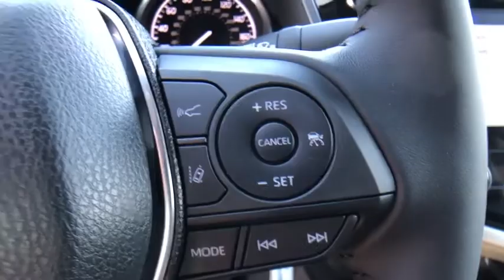2020 Toyota Camry at Puente Hills Toyota. Servicing Claremont, West Covina, Diamondbar, Rowland Heig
Super White New 2020 Toyota Camry available in City of Industry, California at Puente Hills Toyota. Servicing the Claremont, West Covina, Diamondbar, Rowland Heights, Hacienda Heights, La Puente, CA area.

2020 Toyota Camry SEbr2.5L I4 DOHC 16Vbr28/39 City/Highway MPGbrBlack Cloth. . Welcome to the House of YES! We have a HUGE selection were family owned and operated were known as the peace-of-mind dealership and we make it FUN to buy a car. One visit and you will be a customer for life!